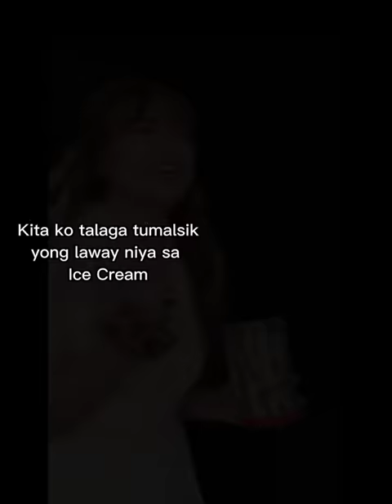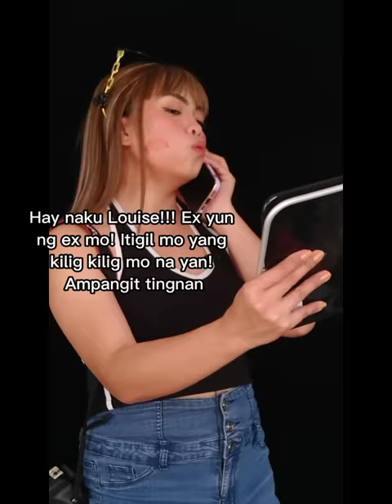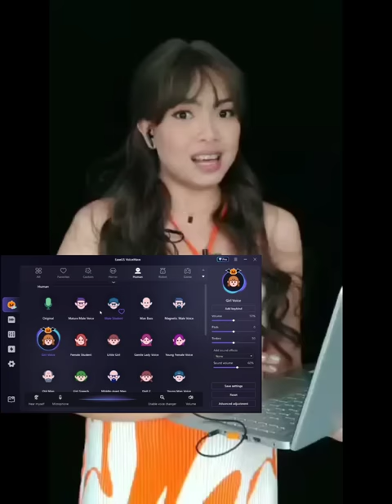POV: Ano ang aaminin ni Natasha (Full story)